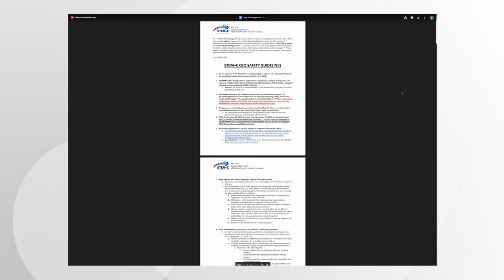Drone News: New BRINC Drone, TN Law Bans non-NDAA, new FAA CBO, new DJI!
This week in drone news we have four stories for you; A new drone announcement from Brinc, TN law to ban non-NDAA drones from government uses, a New FAA CBO, and a potential new drone from DJI.

00:00 Introduction
00:16 New Drone from BRINC
01:01 TN Law to Ban Non-NDAA Drones
03:19 New FAA CBO
04:40 NEW Drone from DJI

Your first story this week is a soon-to-be-released new drone from Brinc!
Brinc released an image with the date 03.02.23 suggesting we’ll get a better look at their new public safety drone at the beginning of March.
Not much info can be taken from the image except that the new drone has a variety of lights, a camera, and other sensors. Brinc is known for its Lemur and Lemur S FPV platform, designed specifically for law enforcement work.
Tell us what you think this new drone might be like.

Your second story this week is a frustrating one, with a Tennessee bill to ban state/local agencies and law enforcement from purchasing or using drones and telecommunications equipment banned under the National Defense Authorization Act or NDAA.
The bill would essentially ban DJI and Autel Robotics aircraft for use in any public safety setting or service provided to public safety.
As we saw in Florida, this would result in many departments losing capabilities while paying more for inferior products and will overall hurt public responders, including some of our students.
If we hear any more about this bill, we’ll keep you updated!

Your third story this week is a new CBO for recreational flyers!
Stem+C inc is a Robotics and Aviation STEM program designed to get kids and teachers interested in aviation. They were approved by the FAA this week as the 4th Community Based Organization.
We’re happy to share that Stem+C’s guidelines appear to follow both FTCA and FPVFC’s, and that the guidelines are easy to find (compared to the AMA)!
They’re 16 pages long, with 7 of those pages being definitions.
Read them yourself and decide if this CBO is right for you!

Your last story this week is a “new” DJI drone on the horizon. Pictures of a Mini 2 SE surfaced online. While the actual specs are not available yet, it is rumored to be able to record 2.7k video with 12MP sensor, 31 minute flight time all for $299. DJI has a history of creating a cheaper offering of older drones, we saw this with the Mini SE that was released after the Mini 2 came out.

I also wanted to mention one more thing. Our industry friends Adrian Doko and Jared Janacek are putting on an in-person workshop in Houston, TX on Feb 18-19. You will learn from industry experts in photography, mapping, oil/gas, including an in-person component on Sunday. If you’ve watched our channel or taken our courses, some of these instructors will look very familiar.